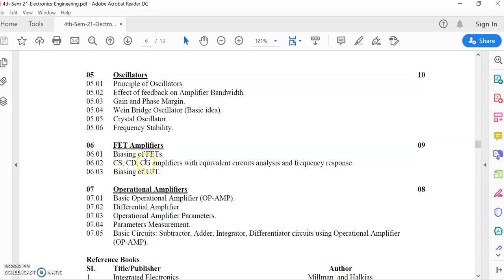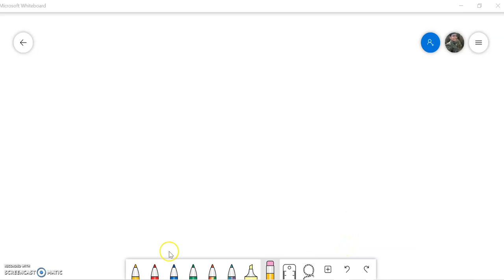Lecture-1 Unit-6 FET Amplifier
In this video I explained the difference between FET & BJT, type of FET and operation of FET.
Also I am sharing the link of difference between FET and BJT.